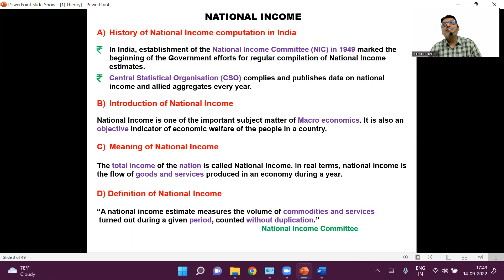Meaning of National Income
In this video I have explained the Meaning of National Income with many Examples.